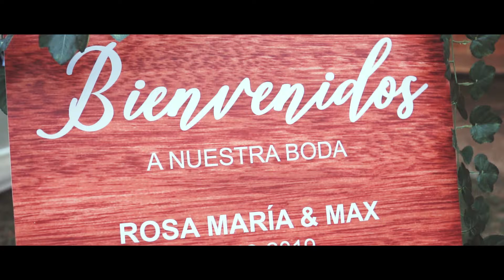TRAILER - Rosa Maria & Max